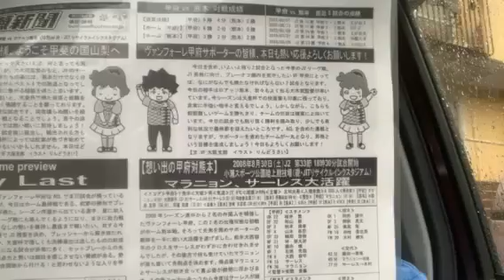Look at BusKose(バス小瀬): How Ventforet Kofu publicize the ACL game 看看甲府风林的比赛日报纸《巴士小濑》用心宣传甲府vs浙江的亚冠比赛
Mr. Suda, the chief editor of BusKose Freepaper (バス小瀬新聞), a free newspaper distributed in buses of Kofu during matchdays of Venforet Kofu, introduces their efforts of publicizing the Ventforet Kofu vs Zhejiang, the ACL Group Stage round 4 match (to be held in Tokyo Kokuritsu). A model example for Chinese clubs to learn for match-day marketing
甲府风林当地的比赛日报纸《巴士小濑新闻》总编须田先生介绍他们为宣传11月8日甲府风林vs浙江比赛所做的准备工作: 当天将有一份亚冠特刊，并配备中文版方便浙江球迷阅读（不过由于比赛在东京，而不在甲府，因此对于浙江球迷只有线上版）。
这样的比赛日宣传活动，中超球队或许可以借鉴一下。